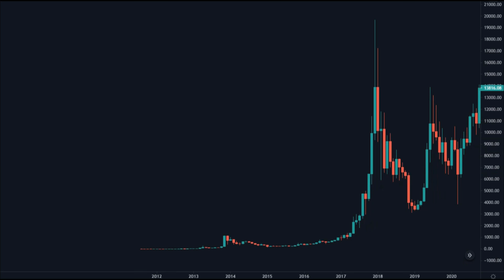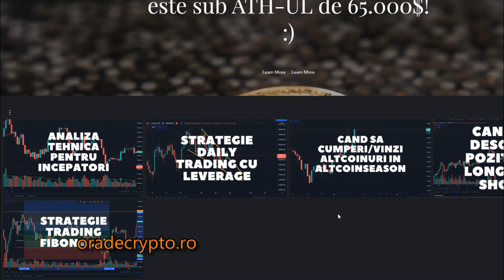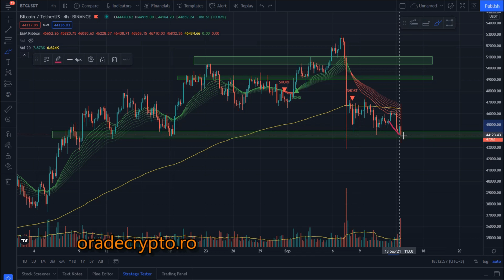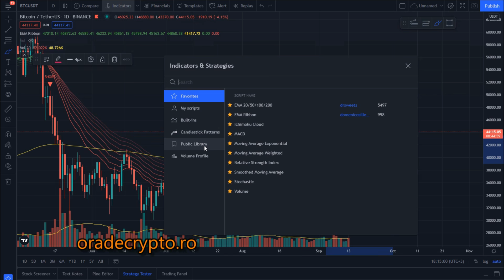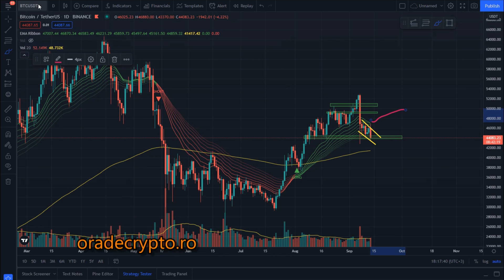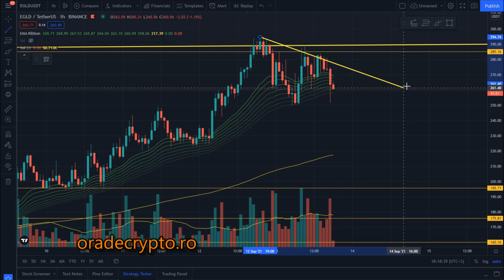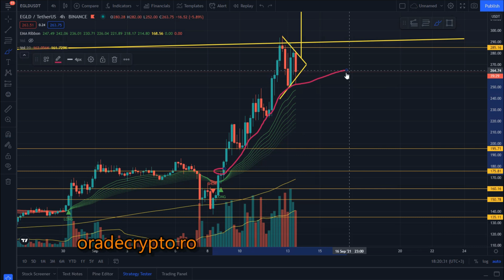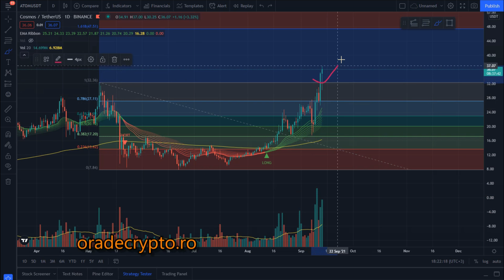Bitcoin la suport!! Daca inchide sub zona asta e pericol! + EGLD ETH ATOM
Daca vrei sa inveti mai multe despre analiza tehnica si strategii de trading iti recomand cursurile video de pe la 50% reducere pana bitcoin depaseste ATH-ul!

Stay safe and buy bitcoin!